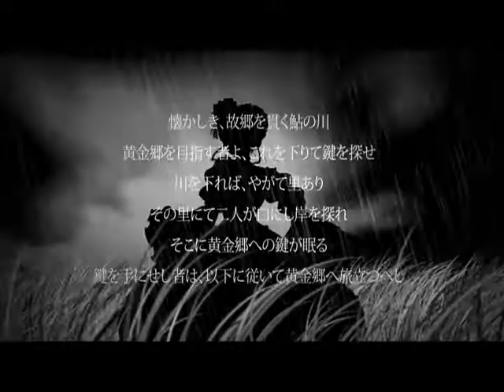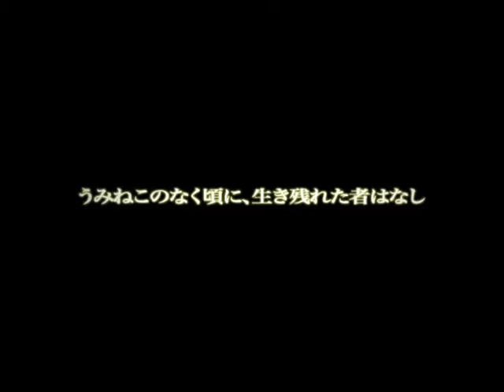UMINEKO NO NAKU KORONI MOTION GRAPHIC VOL5